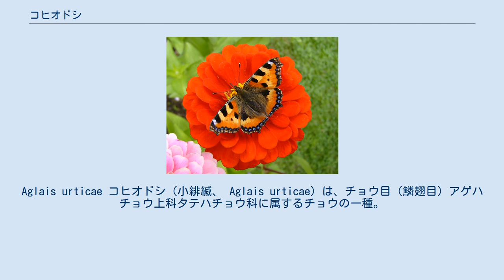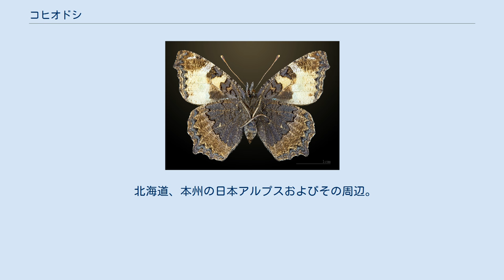コヒオドシ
Aglais urticae コヒオドシ（小緋縅、 Aglais urticae）は、チョウ目（鱗翅目）アゲハチョウ上科タテハチョウ科に属するチョウの一種。
 ヒオドシチョウに似るが、地色は濃く、オレンジ色はくすんだような色となり、後翅外縁に沿って並ぶ青色の斑紋は鮮やか。
後翅後縁から翅の付け根にかけてはタテハチョウ類らしく毛がたくさん生える。
前翅後縁はキタテハやシータテハのようにえぐれず直線的。
触角は棍棒状で、先端は白くなる。
飛び方は敏捷。
ヒオドシとはあまり近い関係ではなく、本種はより冷涼気候を求め、また樹液や腐果を好むヒオドシに対し本種は花によく集まるなど生態的に違いが見られる。
 夏に羽化した成虫はしばらく高所で生活するが、秋ごろ越冬地を求め、ときには大群となって下山する。
そのまま成虫で越冬し、翌年の春に山上に戻って産卵する。
幼虫の食草はホソバイラクサ・ムカゴイラクサなど（イラクサ科）。
葉の裏に多数かためて産みつける。
 北海道、本州の日本アルプスおよびその周辺。
両者で斑紋に多少差異がある。
本州では標高1500m程度の山地、北海道では低山でも見られる。
 ユーラシア大陸と陸続きであった時代は気候が現在より冷涼で、本種の分布地も国内から大陸まで連続していた。
温暖化と海峡成立により列島内に個体が取り残され、それらが冷涼地を求め高所に逃れることで現在のような高山蝶となった。
本種に限らず、日本で高山蝶と呼ばれる種はみなこういった経緯をもつ。